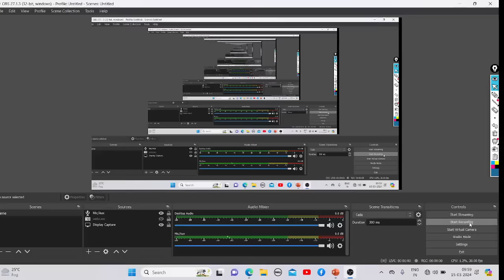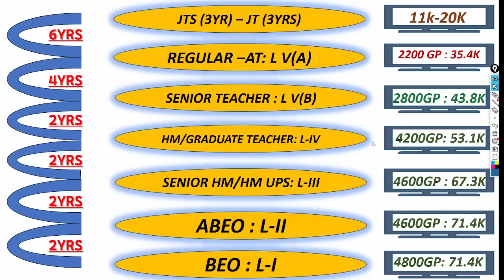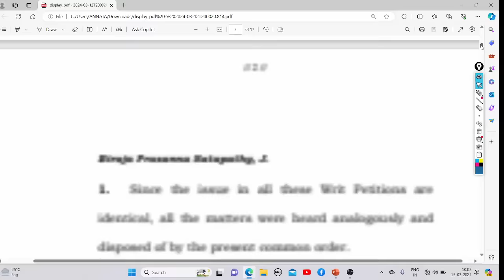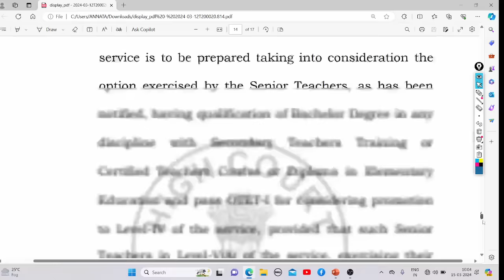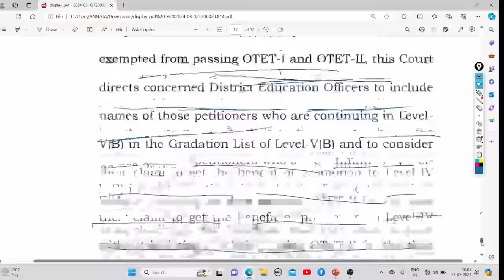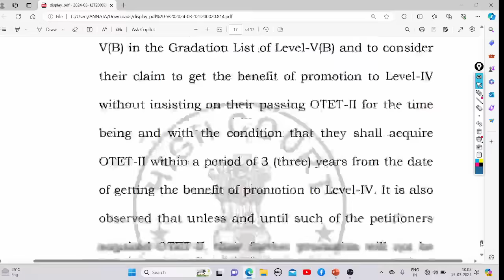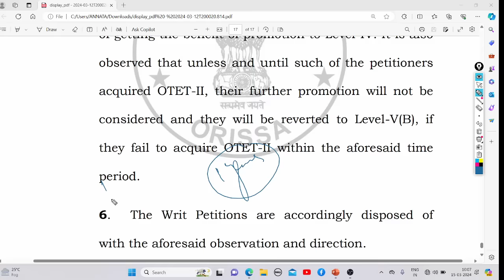OTET-2 Now Mandatory to All Teachers as well as Teacher Aspirants - Highcourt Odisha Judgement 🫣